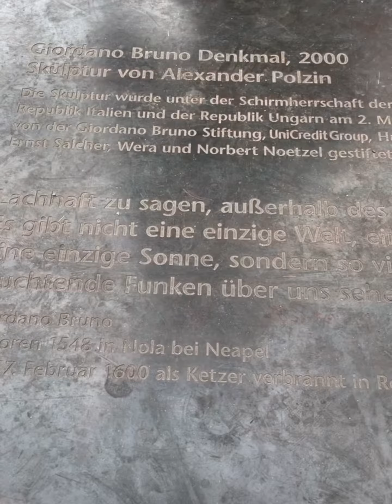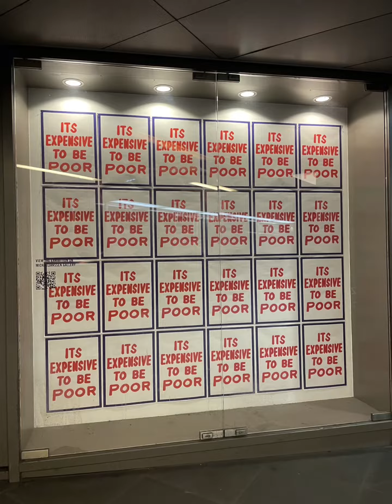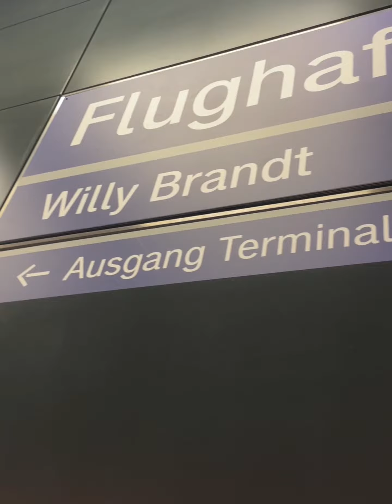1st day of the year, last day in Berlin!😍